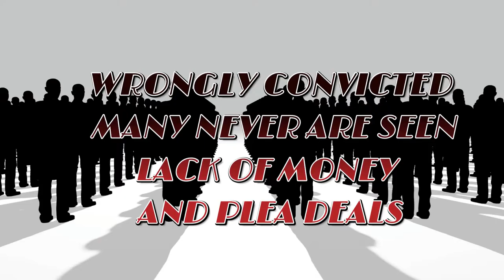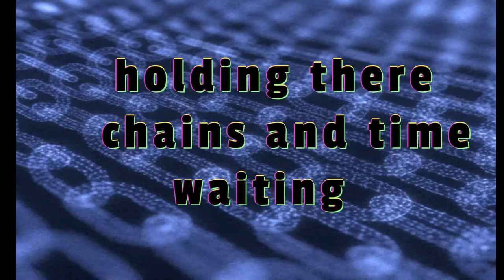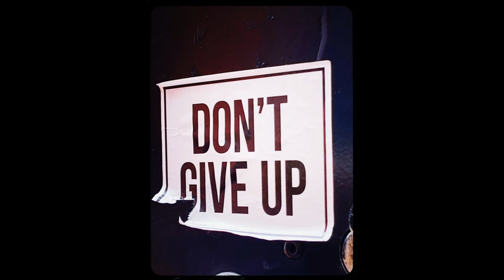NEVER STOP THE FIGHT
WRONGFULL CONVICTIONS

For access to merch, discounts and exclusive content join NEFFEXNATION!